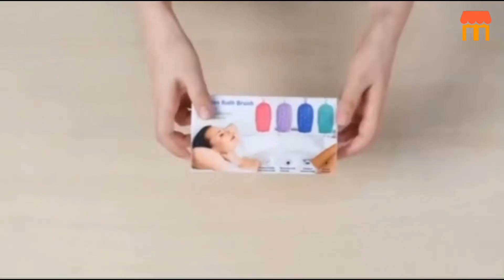Bath Body Scrubber, Silicone Double Sided Bath Body Scrubber